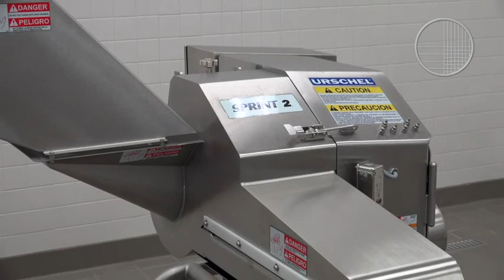Sprint 2 Zucchini Strips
A demonstration of the Sprint 2® Dicer by Urschel strip cutting zucchini into an 1/8" x length of product x 1/8" strips (3.2 x length of product x 3.2 mm).